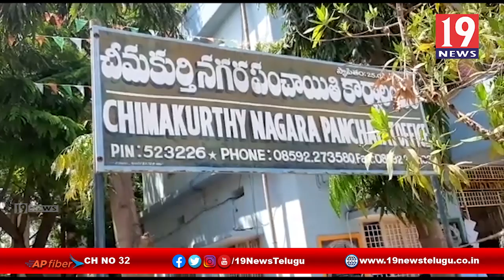అనుమతి లేకుండా విధులకు గైరుహాజరు అయినా ఉద్యోగులు పై వేటు-ప్రకాశం జిల్లా చికుమర్తి